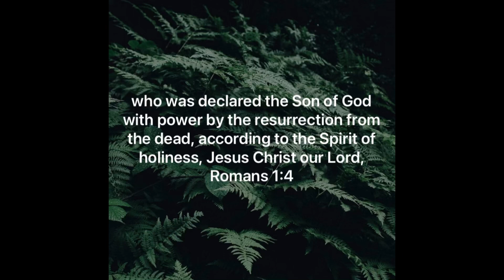‭‭Romans‬ ‭1‬:‭1‬-‭6‬ ‬‬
”Paul, a bond-servant of Christ Jesus, called as an apostle, set apart for the gospel of God, which He promised beforehand through His prophets in the holy Scriptures, concerning His Son, who was born of a descendant of David according to the flesh, who was declared the Son of God with power by the resurrection from the dead, according to the Spirit of holiness, Jesus Christ our Lord, through whom we have received grace and apostleship to bring about the obedience of faith among all the Gentiles for His name’s sake, among whom you also are the called of Jesus Christ;“
‭‭Romans‬ ‭1‬:‭1‬-‭6‬ ‭NASB1995‬‬